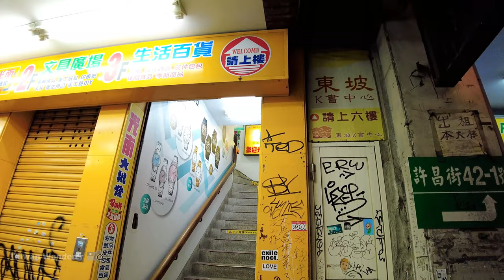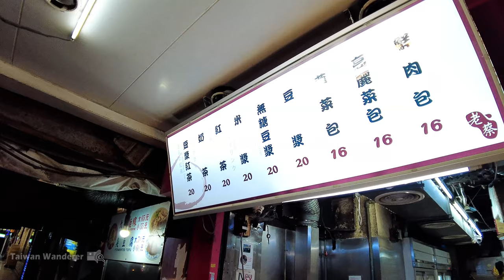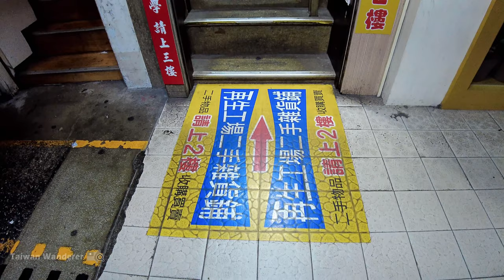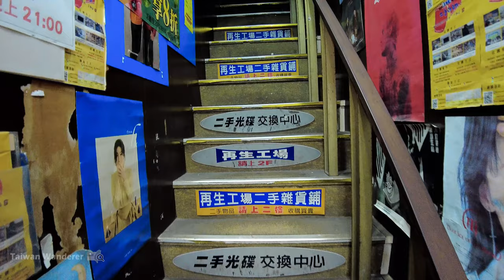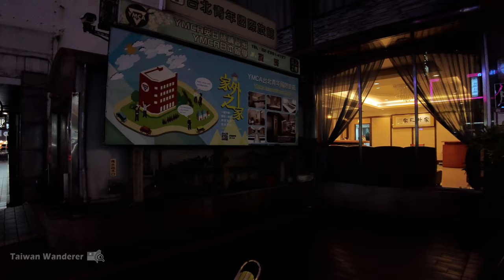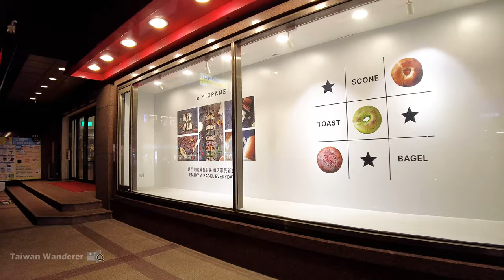Taipei／夜晚的臺北超短路：台北車站前「許昌街」Short street in Taipei：Xuchang Street／In front of Taipei Station 台北駅前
【4K】Taipei Walk／之前拍過了台北市最短馬路，位於文山區景美，全長僅117公尺的「車前路」 )，這回則來到一樣也是很短，僅約220公尺，但卻非常具重要性的中正區「許昌街」。許昌街位於館前路和公園路之間，與南陽街交匯，不但是南陽補習街商圈的一環，也是台北站前商圈的重要熱區。因為地理位置絕佳，新光三越、光南、大創、墊腳石等知名企業，都座落在這條街上，也是很多企業喜愛設點的路段！星期一晚上九點來到這裡，因接近打烊時段，和平常的熱鬧氣氛大不相同；大家不妨花個短短時間，來速覽一下深夜的許昌街吧！Short street in Taipei：Walk along Xuchang Street (In front of Taipei Station 台北駅前商店街) ／COVID-19 alert level 2 in Taiwan／台灣 台湾 Taiwan Walking Tour

▶ 館前路 → 許昌街 → 新光三越百貨台北站前店 → 館前路
▶ Guanqian Rd. → Xuchang St. → Shinkong Mitsukoshi Department Store → Guanqian Rd.

★時間戳記 (Time Stamps)：
00:00 Guanqian Rd. 館前路
00:37 Xuchang St. 許昌街
05:37 Gongyuan Rd. 公園路
06:09 Xuchang St. 許昌街
10:23 Guanqian Rd. 館前路

【4K】台北市最短馬路 The shortest road in Taipei–Cheqian Road（117m）文山區景美夜市旁「車前路」117公尺
【4K】Taipei Walk／台北車站 Taipei Main Station (Lunar New Year) 逛土産伴手禮區，看看人潮狀況／臺北車站 (台北駅 おみやげ)
【4K】Taipei Midnight Walk／深夜的臺北車站 (台北駅) Taipei Bus Station→Taipei Main Station 從臺北轉運站到台北車站
【4K】從台北車站走到耶誕西門町 Walk from Taipei Station to Ximending 시먼딩／西門町歡樂過聖誕節 x 三麗鷗家族西門PLAY樂購町／Ximen Christmas x Sanrio サンリオ
【4K】漫步臺北車站站前商圈（台北駅前）Walk around Taipei Main Station Front Commercial District
【4K】Walk from Taipei Main Station to Nanyang Street 從台北車站走到南陽街找餐廳／臺灣臺北車站站前商圈
【4K】Taipei Walk／桃園機場捷運台北車站 → 公園路 → 中華民國台灣總統府 Taoyuan Airport MRT Taipei Main Station→Office of the President, ROC (Taiwan)
【4K】Walk from Taipei Main Station to Nanyang Street 從台北車站走到南陽街找餐廳

★拍攝時間 (Filmed)：星期一 (Monday 月曜日)  9：10 PM，2022/04/18